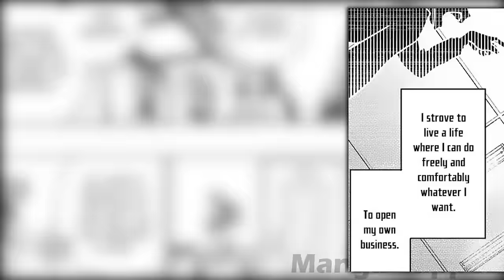Exiled Company Slave With No Skill Gets Op Wife...